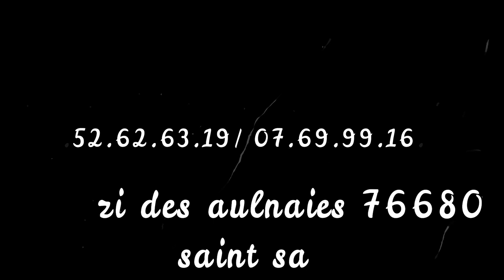tuto demontage fenetre avec oscillo battant